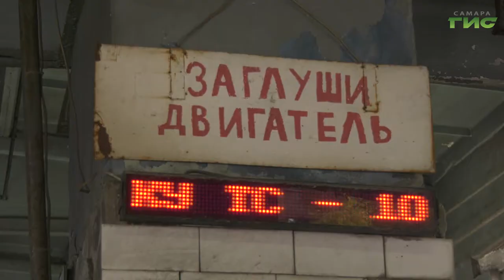В Самаре усилили работу по дезинфекции общественного транспорта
Обезопасить пассажиров и персонал. В Самаре продолжают в ежедневном режиме дезинфицировать подвижной состав городского общественного транспорта. Санитарные нормы ужесточают, чтобы в регионе не пришлось вводить локдаун. Подробности расскажем в следующем сюжете.